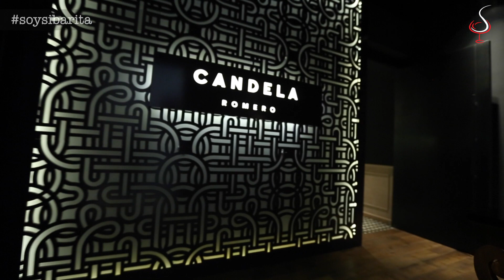Sibarita México en Candela Romero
Sibarita México visito el único y delicioso restaurante, Candela Romero, en el interior del hotel St. Regis.